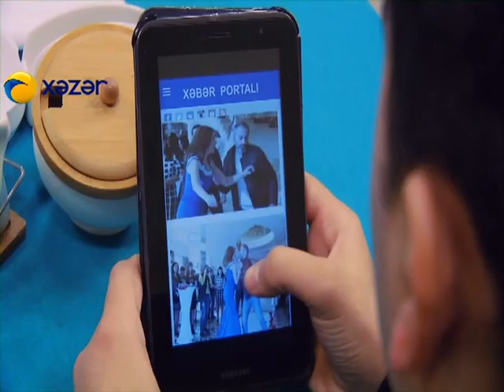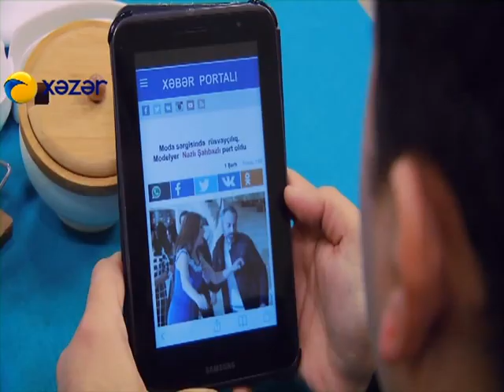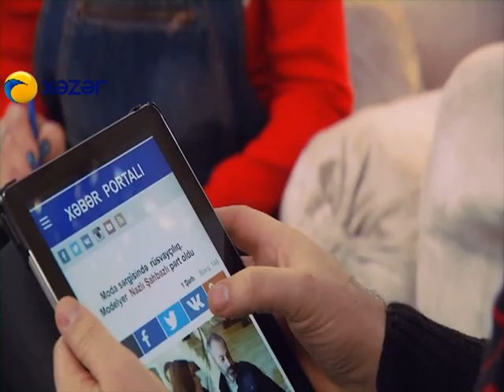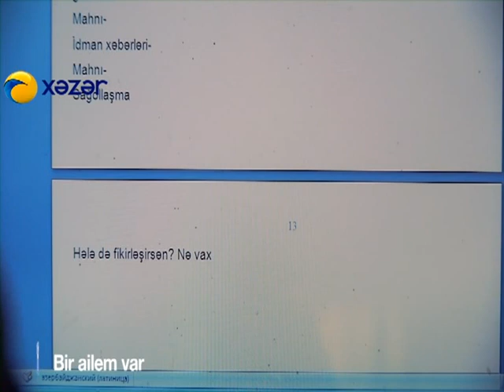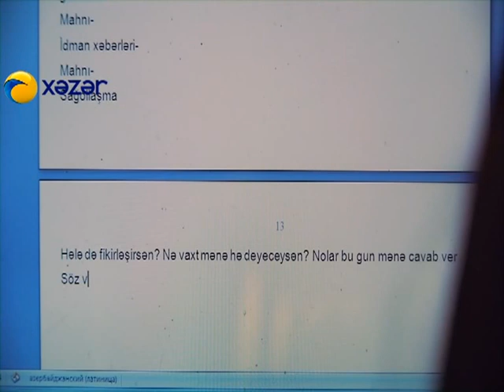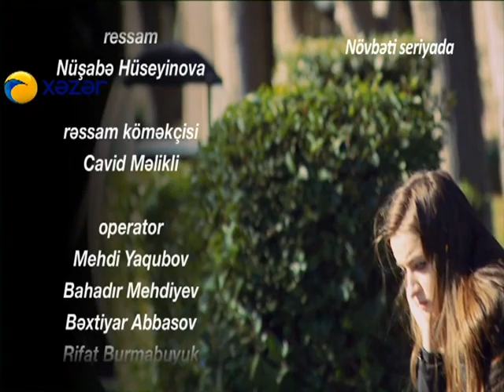Bir ailəm var (366-cı bölüm)